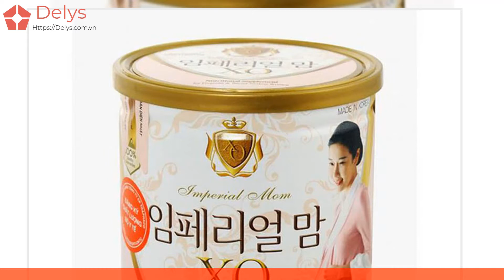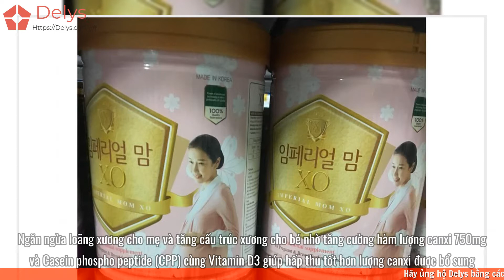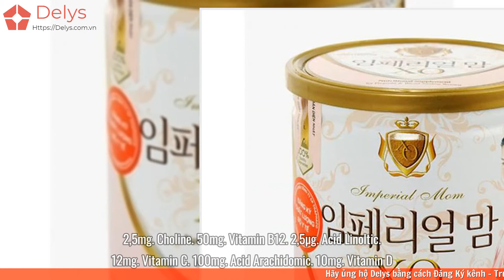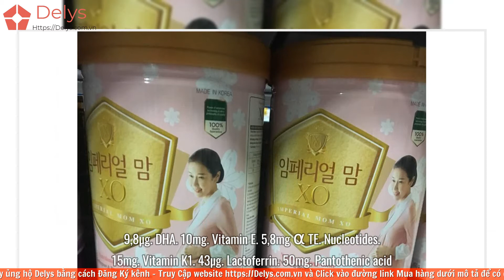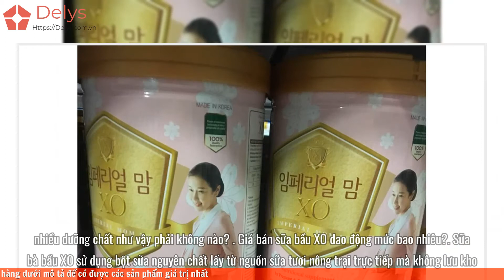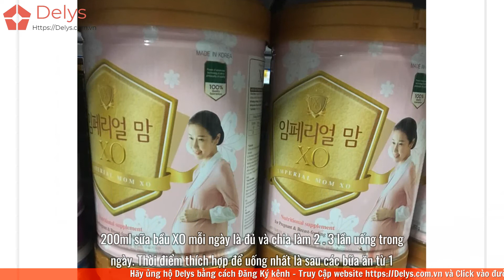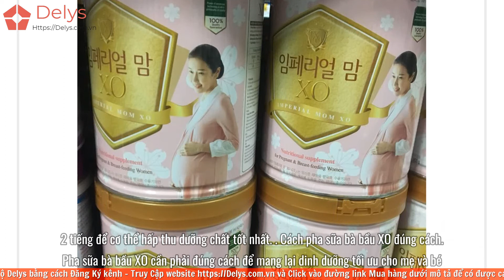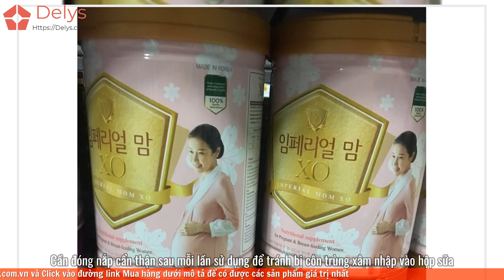Sữa bầu Xo Hàn Quốc có tốt không? Giá bao nhiêu? Có mấy loại?